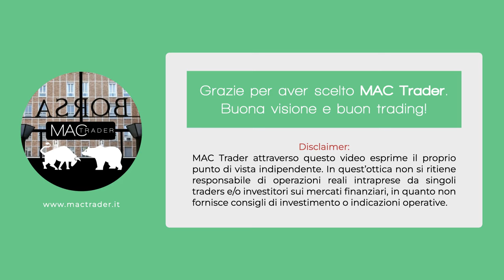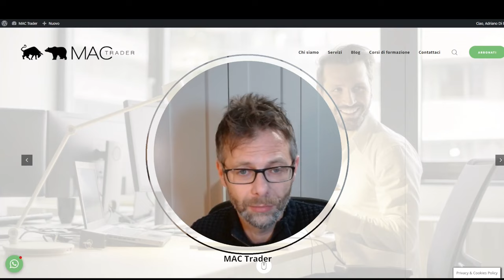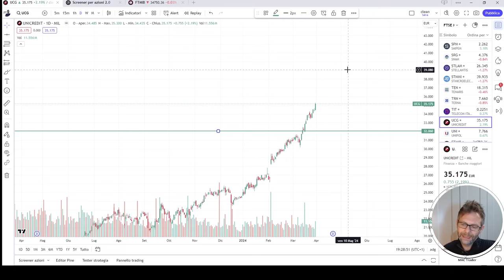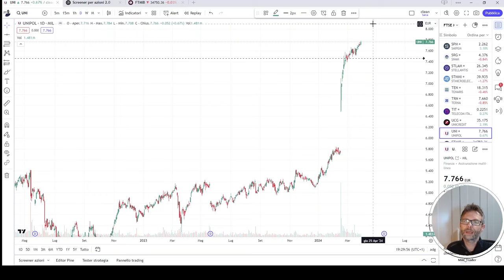ANALISI TITOLI ITALIANI 🇮🇹 DEL FTSE MIB - 1 TRIMESTRE 2024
🐣 PROMO di PASQUA 🐣

Prezzi validi per nuovi abbonamenti e rinnovi solo fino al 1 APRILE 2024. e non è uno scherzo 😜

- 12 settimane di servizi: Premium + RealTime a 189 €;
- 16 settimane di servizi:  Premium + RealTime a 239 €;
- 52 settimane di servizi:  Premium + RealTime + area riservata sito 740€;

- 12 settimane di servizi:  Basic + RealTime a 85 €
- 16 settimane di servizi: Basic + RealTime a 113  €
- 52 settimane di servizi: Basic + RealTime a 330 €

- Solo RealTime 69€

Per info su tutti i nostri servizi consultate il sito internet

L'analisi completa di tutti i titoli presenti sul FTSE MIB 👍 LIVELLI e TARGET